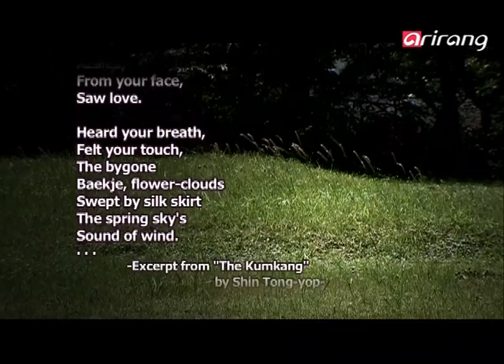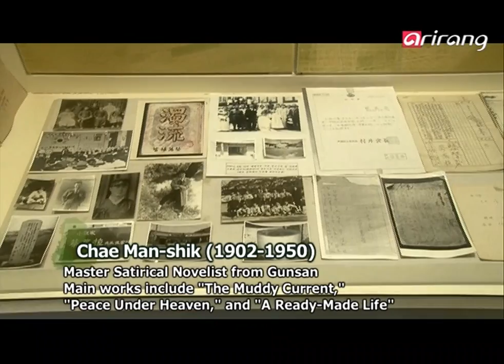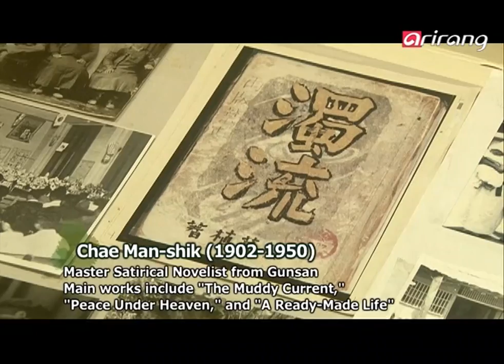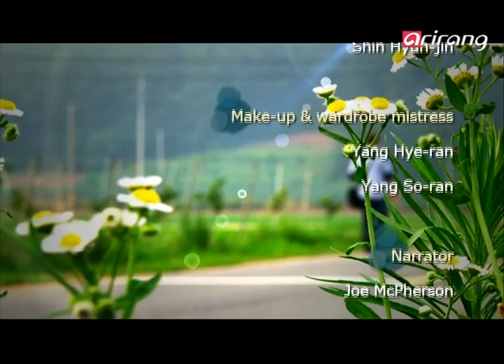G-Korea Ep05 Keum River 금강, 백제의 빛과 향기를 따라!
Keum River  Keumgang - Tracing Baekjae's history
Soseono, the wife of Goguryeo's progenitor Jumong, headed south with her two sons, Onjo and Biryu in 18BC to establish Baekje.
It is possible to experience the impressive cultural heritages of Baekje along Keumgang's riverside.
Among the three ancient countries, Baekje had the most ample and splendid heritage.
Baekje culture is the root of Japan's Askan culture.
Thus, Baejke culture can be said to be the start of Korean wave in Japan. Let's discover the marvelous Baekje culture along the riverside.

금강, 백제의 빛과 향기를 따라!
BC 18년 고구려 시조 주몽의 부인 소서노와 그의 아들인 온조, 비류가 남하해 새로운 나라를 세웠으니 그 이름을 백제라 명했다.
금강의 물길을 따라가다 보면 찬란했던 백제의 문화유적을 고스란히 만날 수 있다.
고대 삼국 중 가장 화려한 문화의 꽃을 피운 백제는 일본 아스카문화의 원류로, 원조 한류를 일으킨 국가일 수도 있다.
아름다운 백제의 향기와 얼이 스며있는 금강의 물길을 따라 찬란했던 백제문화의 진수를 만나보자.